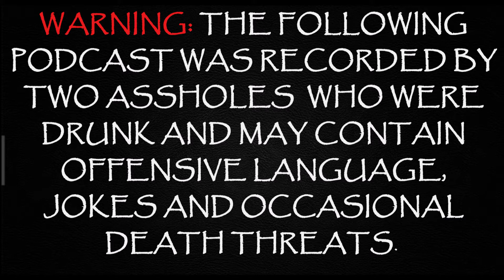Den of Debauchery Clips - What Happened to Kittens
The funniest story we have heard and the hardest we have ever laughed.  "Junior" knows how to tell a story. Don't listen with a full bladder. You have been warned.